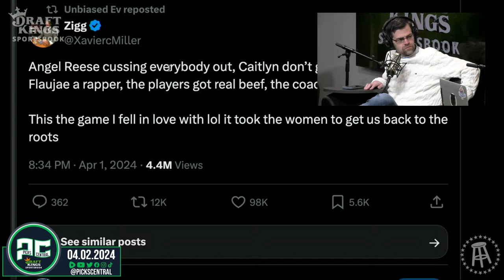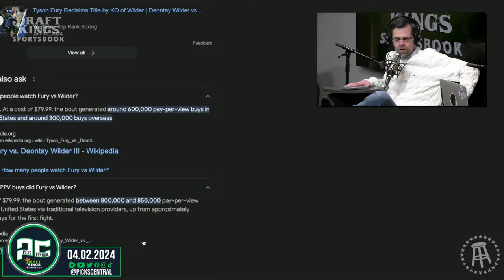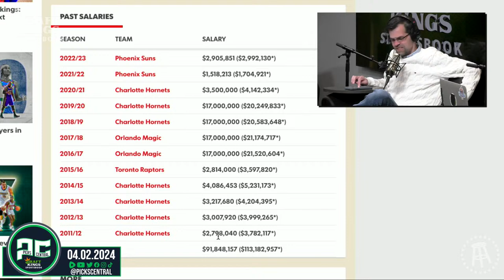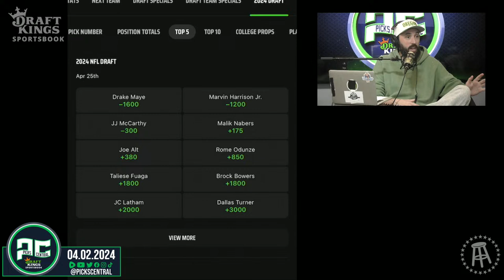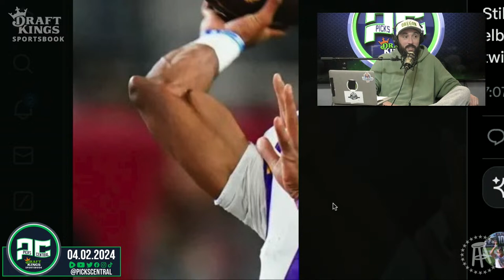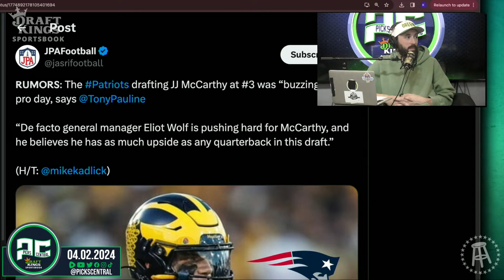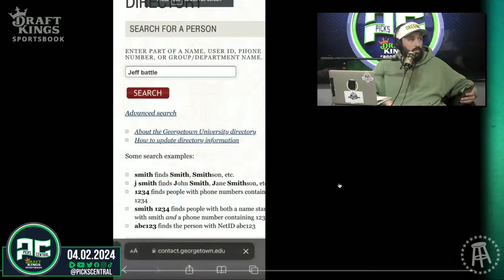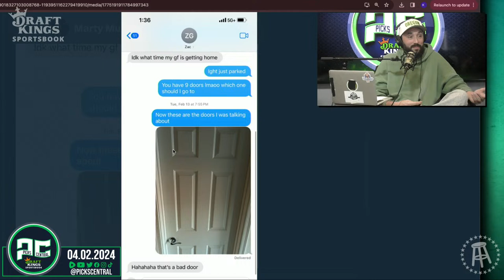Barstool Sports Picks Central | Tuesday, April 2nd, 2024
GAMBLING PROBLEM? (MA). Call 877-8-HOPENY/text HOPENY (467369) (NY). Please Gamble Responsibly. (WV). [1.5%] 21+ (18+ KY/NH/WY). Physically present in AZ/CO/CT/IL/IN/IA/KS/KY/LA(select parishes)/MA/MD/ME/MI/NC/NJ/NY/OH/PA/TN/VA/WV/WY only. Void in ONT/OR/NH. Eligibility restrictions apply. On behalf of Boot Hill Casino & Resort (KS). Valid 1 per new customer. Min. $5 deposit. Min. $5 bet. $150 issued as bonus bets that expire 7 days (168 hours) after being awarded. Bonus bets must be wagered 1x before any resulting cash winnings can be withdrawn and stake is not included in winnings. Ends 04/14/24 at 11:59 PM ET.